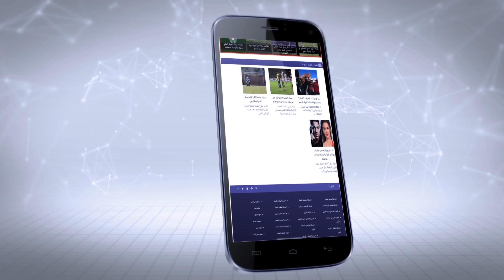أحوال الطقس : 01 ماي 2017